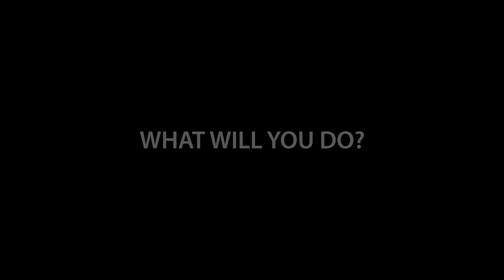ADNEC Earth Hour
Our Contribution to Earth Hour